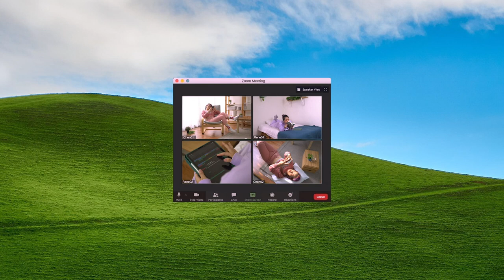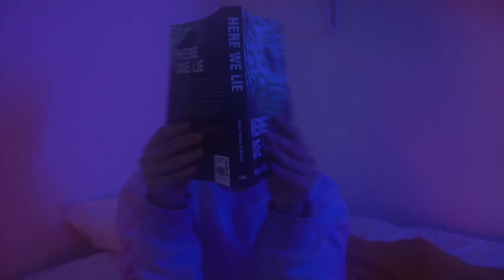Stephanie Poetri - IRL (Dance Visual) by KINDO Project from Indonesia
[Teacher's Project]
This quarantine has taught us that during the trying times where we have no control over the circumstances, we can always find creative outlets to express our creativity. Kudos to @StephaniePoetri  for making this song! The sense of hope in the lyrics cheered us up lot the past few months, so we decided to do this little project 💖

Concept by Rene & Alysha (IG: @_alyshawang)

Dancers:
Rene (IG : @renegrinaldi)
Chen (IG : @_chenace)